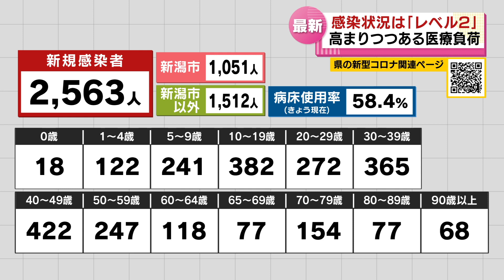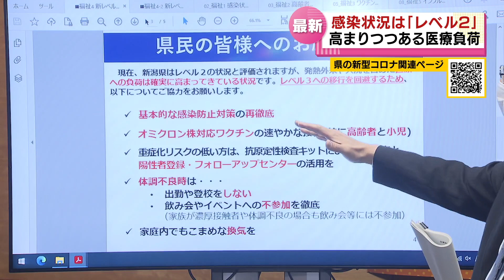【新型コロナ】新潟県は“感染拡大初期”にあたる「レベル２」 年末年始の帰省に対応して無料の検査場設置へ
2022年12月2日放送

新潟県は１２月２日、新型コロナウイルスの県内の感染状況について、国が示す分類のうち“感染拡大初期”にあたる「レベル２」であると示しました。

県内では２日、新たに２５６３人の感染者が発表されました。内訳は新潟市で１０５１人、新潟市以外の市町村で１５１２人です。

また、県は２日、現在の感染状況を国の分類で“感染拡大初期”にあたる「レベル２」であると判断しました。